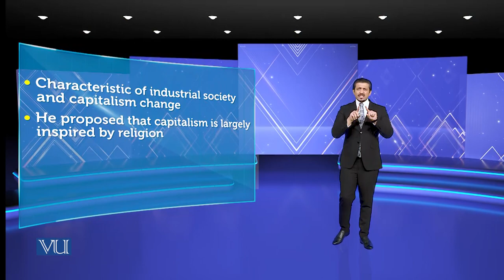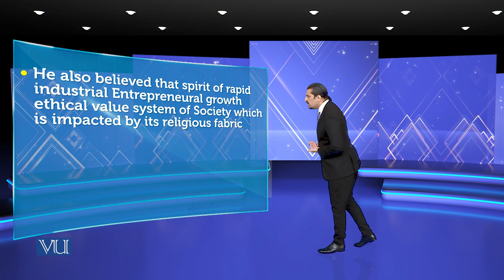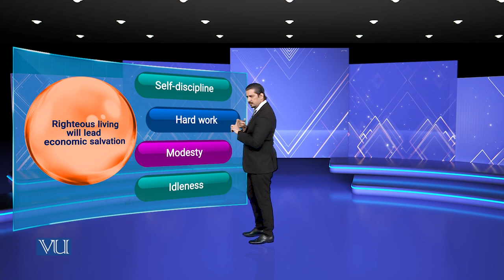Theory of Social Change | Theories of Entrepreneurship | MGMT737_Topic004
Topic004 - Theory of Social Change